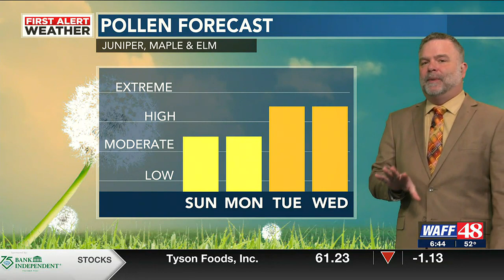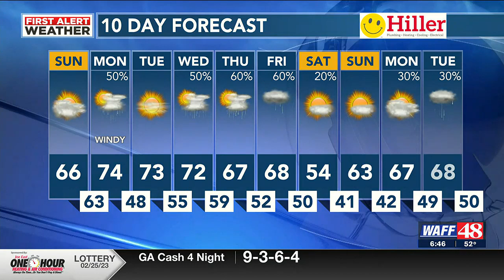Dense fog and clouds today, windy with showers Monday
WAFF 48 Meteorologist, Jeff Desnoyers has a look at your forecast.